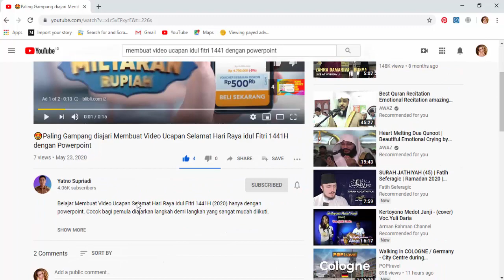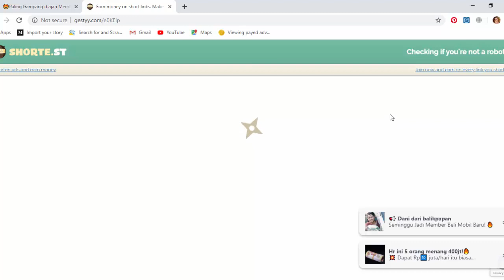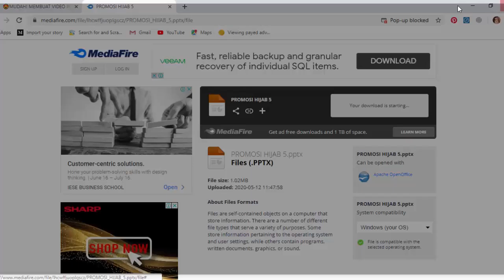CARA DOWNLOAD FILE TEMPLATE POWERPOINT DI CHANNEL SAYA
Buat teman2 yang kesulitan cara download file template powerpoint di channel saya, ikuti caranya disini ya.
Mohon Sabar, ada iklannya karena saya juga titip di web yang gratisan.

Semoga membantu.